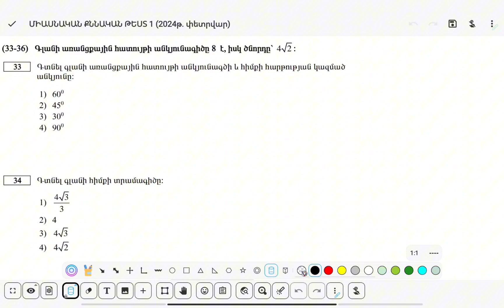Մաթեմատիկա միասնական քննություն 2024 (փետրվար), 33-36: Թեստ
Այս և հաջորդ մի շարք տեսանյութերում ներկայացրել եմ փետրվարի 3-ին տեղի ունեցած մաթեմատիկայի միասնական քննության թեստ 1-ի լուծումը մանրամասն բացատրություններով: Թեստը առաջին հայացքից բարդ էր թվում, քանի որ թե' Ա մակարդակի ֆունկցիաները և պարամետրով հավասարումների համակարգը, թե' Բ մակարդակի ծորակների մասին տեքստային խնդիրը, թե' արտահայտության արժեքը գտնելուն ուղղված լոգարիթմը, թե' Բ մակարդակի ֆունկցիան (թեստի ադամանդը), և թե' վերջին առաջադրանքը (հարթաչափությունից) ծավալուն աշխատանք, ուշադրություն, և բավականաչափ ժամանակ էին պահանջում: Սակայն լուծելու ընթացքում հասկացա, որ բոլոր առաջադրանքներն էլ յուրօրինակ և գեղեցիկ լուծում են ստանում, ինչը արդարացնում էր այդքան ժամանակի ծախսը: Չնայած, որ այս տարվա քննական թեստը նախորդ տարվա հունիս ամսվա թեստի համեմատ բավականին բարդ էր, այն հնարավոր ամենաբարդը չէր` կազմված շտեմարաններում առկա առաջադրանքներից: Ուստի պետք է ժամանակը օպտիմալ օգտագործեք հասցնելով ձեր գիտելիքները այնպիսի մակարդակի, որ նմանատիպ թեստը ձեզ համար գրեթե միջին ծանրության լինի, քանզի կարծում եմ, որ ամռանը շատ ավելի բարդ խնդիրների հետ կբախվեք: Հիշեք, որ Բ մակարդակի ցանկացած խնդիր, որը կլուծեք 35 կամ ավել րոպեյում, կտապալի ձեր աշխատանքը: Եթե առկա են այդպիսի խնդիրներ, խորհուրդ կտամ լուծման այլ մեթոդ փնտրել:
 Ամպայման ստուգե՛ք ձեր աշխատանքը 2 անգամ: Առաջին անգամ ստուգե՛ք թվաբանությունը և սևագրությունում հարցերի պատասխանների նշումները: Երկրորդ անգամ ստուգելիս շատ ուշադիր կարդացե՛ք խնդիրը և հարցերը, կարծես առաջին անգամ եք հանդիպում նման խնդրի: Ձևաթուղթը լրացնելիս մի՛ շտապեք, քանզի դա վերջին բանն է, որ անում եք մինչև ժամանակը սպառվելը: Հարցերի և առաջարկների դեպքում գրեք մեկնաբանությունների բաժնում:
Բարի դիտում!